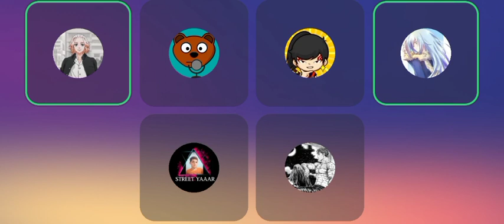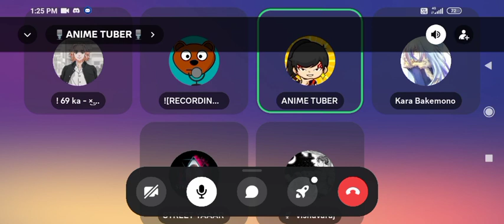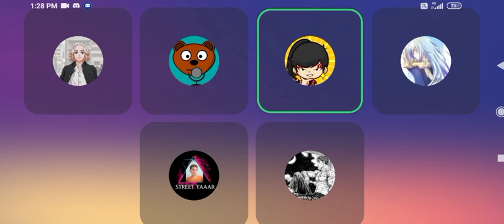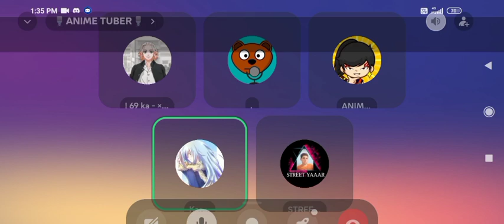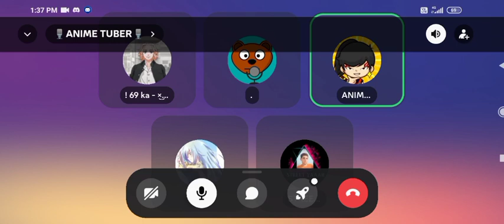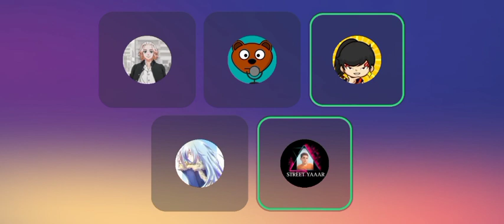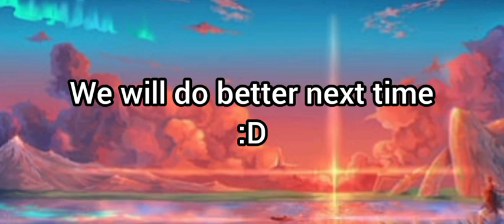Anime talks with ANIME TUBER podcast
me my friends talks about anime in this podcast about anime growth, anime topic, manga's, trainding anime, and much
about anime tuber

I'm anime YouTuber who like to share his anime experience and try to make everyone laugh with my silly jokes but i really love anime

;D